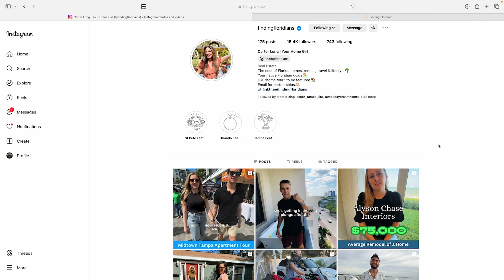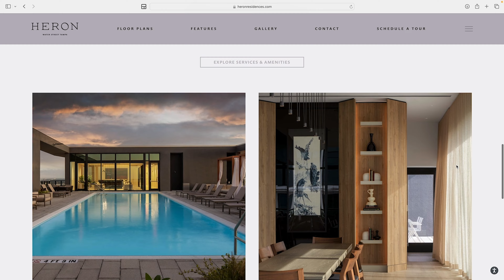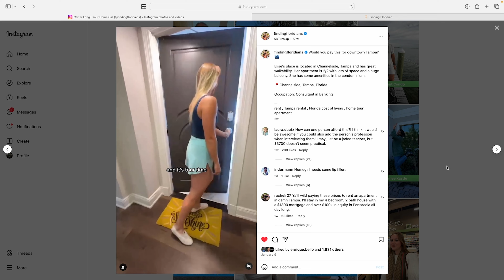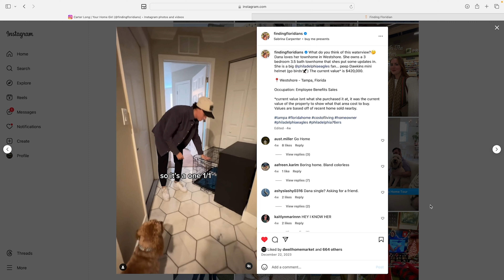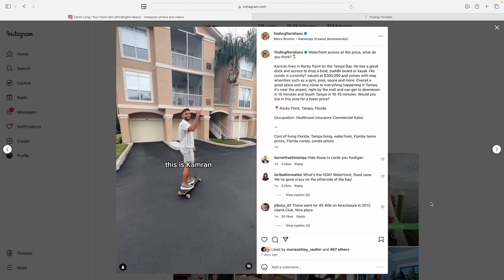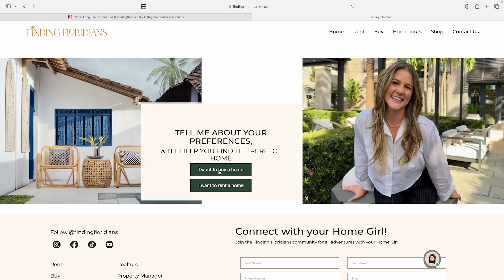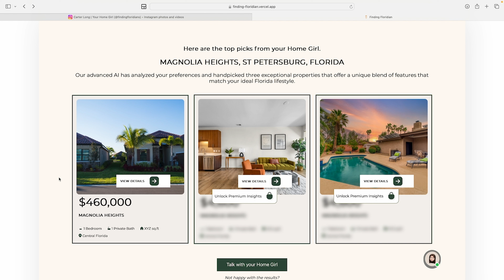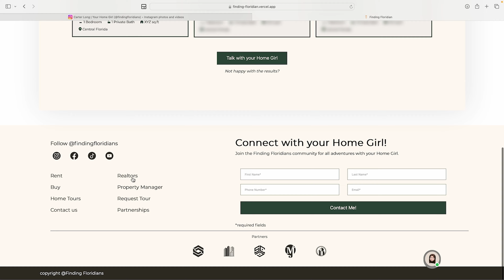The True Cost of Florida Living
Carter Long is the founder of Finding Floridians, a social platform that explores the true cost of Florida Living.